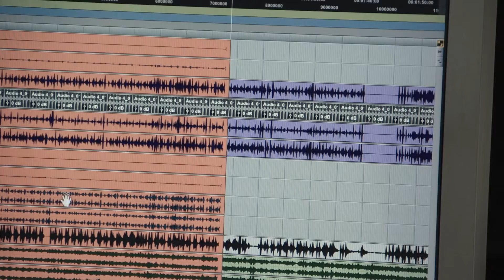Boektrailer Nachten in Havana - Zarayda Groenhart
Laat je meevoeren op het ritme van de salsa...

Lara Lieveld leeft voor haar werk en heeft alles over voor haar carrière in de dynamische tv-wereld. Ze beredeneert alles wat ze doet, plant vooruit, houdt niet van verrassingen. Groot is dan ook haar verwarring als ze als een blok valt voor Ramon Betancourt - een Cubaanse salsadanser die in alles haar tegenpool is. Hij leeft vanuit zijn gevoel, is impulsief, spontaan en... overweldigend knap en sexy.

Ze kan niet anders dan zich overgeven en voor één keer haar gevoel volgen in plaats van haar verstand. Ramon voert haar mee naar een zinderende wereld vol emotie, dans en heerlijke seks. Uiteindelijk besluit ze zelfs met hem mee te gaan naar Havana om het echte Cubaanse leven te ervaren. Maar op het eiland van de rum en salsa doet ze een schokkende ontdekking, waardoor haar zeepbel van geluk uiteenspat...